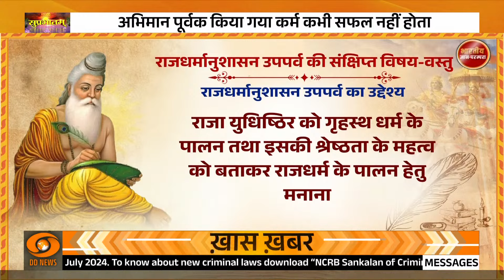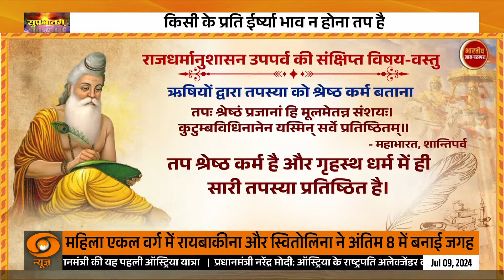Mahabharat में शांति पर्व की व्याख्या पर देखिए विशेष रिपोर्ट | Bhartiya Gyan Parampara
शान्ति पर्व में 365 अध्याय हैं। शान्ति पर्व में युद्ध की समाप्ति पर युधिष्ठिर का शोकाकुल होकर पश्चाताप करना, श्री कृष्ण सहित सभी लोगों द्वारा उन्हें समझाना, युधिष्ठिर का नगर प्रवेश और राज्याभिषेक, सबके साथ पितामह भीष्म के पास जाना, भीष्म के द्वारा श्रीकृष्ण की स्तुति, भीष्म द्वारा युधिष्ठिर के प्रश्नों का उत्तर तथा उन्हें राजधर्म, आपद्धर्म और मोक्षधर्म का उपदेश करना आदि वर्णित है।